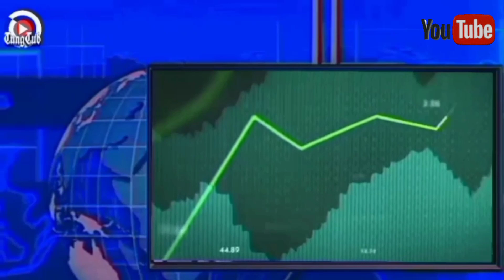HARGA KOPI ROBUSTA KAMIS 22 DESEMBER 2022